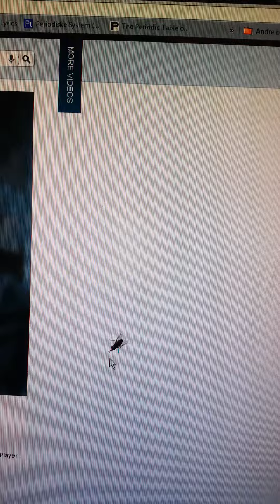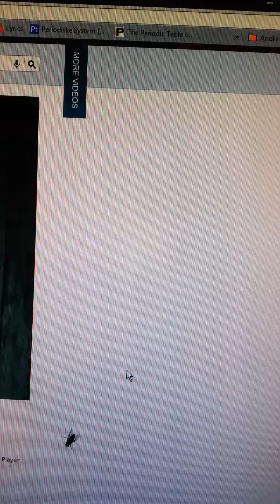Fly Hunting Cursor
A fly hunts the mouse cursor.